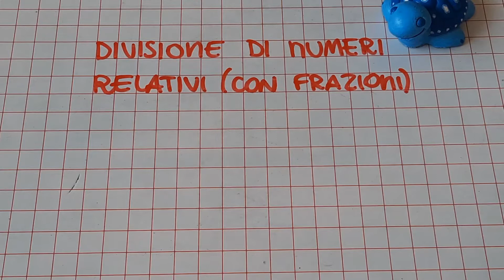DIVISIONE DI NUMERI RELATIVI (con frazioni) #9 + esercizi || terza media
Ciao, benvenuto in questo nuovo video!
Oggi vediamo come fare le divisioni di numeri relativi, ma con le frazioni.
Prima di vedere questo video ti consiglio di vedere il video precedenti sui numeri relativi inclusi in questa playlist.

Ciao,
buona matematica!
Prof.di Mate Online